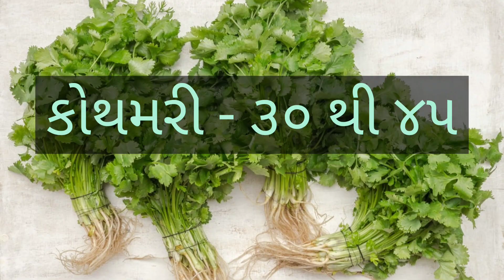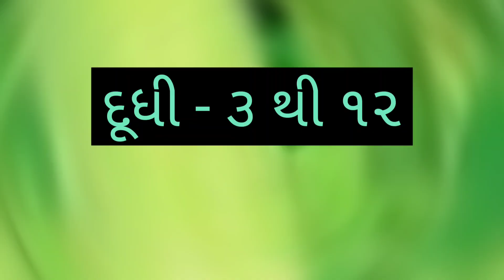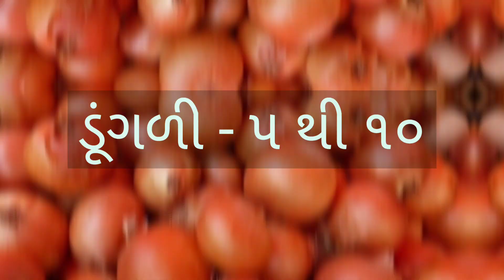AHMEDABAD SHAKBHAJI NA BHAV DT:- 18/05/2022